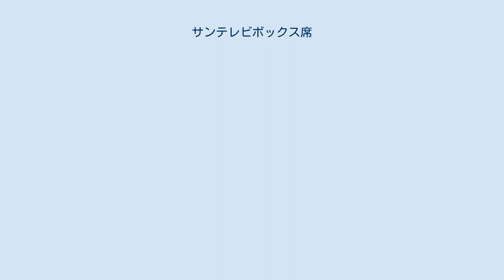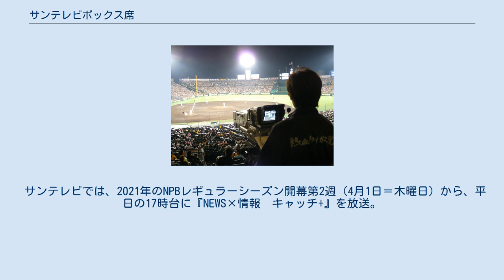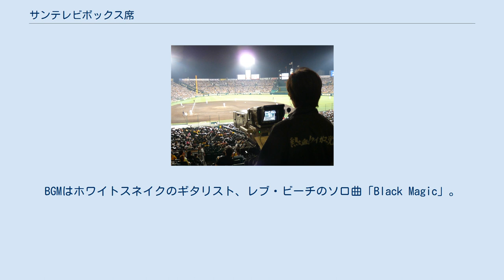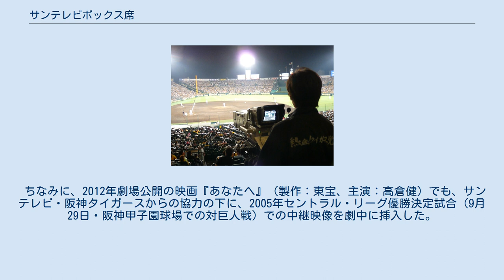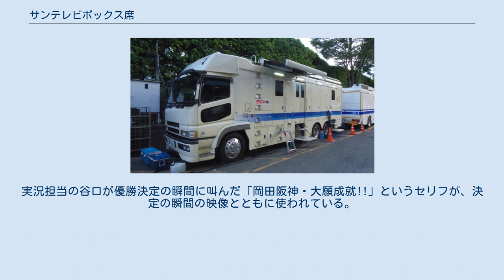サンテレビボックス席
阪神甲子園球場で行われるタイガース戦を中継するサンテレビのクルー。
 『サンテレビボックス席』（サンテレビボックスせき）は、サンテレビで放送されているプロ野球中継番組である。
 1969年（昭和44年）の開局当初から続く、サンテレビを代表する看板番組の一つ。
 阪神タイガースの対戦カードを、ホーム・（地方開催も含めて）ビジター問わず毎年数多く中継している。
また、阪神と同じく関西地区を地盤とするオリックス・バファローズの主催試合も年間数試合程度中継している（但し2016年以降のオリックス戦は対阪神戦を除いて中継されていない）。
 阪神タイガースでは、伝統的に各種メディアを通じた試合中継をできるだけ多くの放送局（NHKも含む）に担当させる方針を貫いており、サンテレビではホーム・ビジター問わず阪神タイガース戦の中継を積極的に行っている。
加えて、番組編成の自由度が高い独立局の利点を最大限に生かし、地上波テレビ局では珍しく「全試合・試合開始から終了まで、完全生中継」を行っている。
これは日本初の試みでもあり、1990年代に阪神のセントラル・リーグ総合順位が低迷していた時期であっても、決して取り止めることはなかった。
 サンテレビの中継では、（テレビ放送であっても）投手の投球を漏れなく実況することをモットーに、イニング間に挿入するスポンサーなどのCMを最長でも90秒（1分30秒）間にとどめている。
ただし、試合の展開にかかわらず最後まで中継するため、中継の延長によって後続の番組の放送時間を繰り下げる措置を頻繁に講じている。
このため、放送休止に入る時刻を他局より早い25時台～26時台に設定するなど、当日に編成していた番組が放送できない事態に陥らないように配慮している。
 サンテレビの公式サイト内に掲載されている月間番組表では『○曜ナイター サンテレビボックス席』と紹介されており、かつては番組内のタイトルロゴにも「○曜ナイター（日中開催の生放送である場合は「プロ野球中継」）と表記されていた。
 1985年（昭和60年）には朝日放送（当時。現：朝日放送テレビ）と業務提携を結び、それまで朝日放送が放映権を独占していた水曜日のナイターと日曜日のデーゲームを、トップ&リレー形式で放映するようになった（一部の試合を除き、KBS京都も同時ネット）。
日曜日のナイターについても、朝日放送テレビの制作でサンテレビが全編完全中継を行うようになった（sky・A sports+でも同時あるいは録画放送）。
この提携により、朝日放送テレビの専属解説者がこの番組にも出演するようになった（一部の解説者は、サンテレビと朝日放送テレビ両方の専属解説者として契約している）。
さらに、この番組の中継映像をテレビ朝日系列向けにニュース素材として提供するようになった。
 2006年（平成18年）には甲子園球場と京セラドーム大阪で開催される阪神戦がハイビジョン制作となり、翌2007年（平成19年）からは全試合ハイビジョン制作に移行している。
2009年（平成21年）から数年間および2019年現在は地上デジタル放送とワンセグで連動データ放送を行っており、試合の経過状況を随時確認することができる。
2019年現在は「いつdも（いつでも）ボックス席」という呼称を使用しており、サンテレビでの中継がない日も含めて阪神戦の試合状況を伝えている。
ただしいずれも番組表やEPGには連動データ放送であることを表す「[デ]」記号は表記されない。
 主に週末に行われるデーゲームの中継は、かつては競馬中継を優先していた関係で、当日の18時か19時から撮って出し形式で録画放送していた（ノーカットで試合終了まで放送）。
ホームゲームに関しては、土曜日は朝日放送テレビ以外の在阪準キー局（読売テレビで中継することが多い）やNHKが中継するため、日曜日は2007年（平成19年）以降編成の都合がない限り朝日放送テレビが最大17:25まで中継するため、それぞれ中継しないケースが多い。
なお、ビジターゲームの場合は巨人戦を除き生中継することもある。
 かつてはサンテレビと在阪民放準キー局またはNHKとで地上波での並列生中継となるケースも多かった（後述も参照）が、阪急阪神ホールディングスが誕生した2006年以降は他局との調整や在阪民放準キー局独占での放映権獲得などもあり、地上波での並列生中継はほぼなくなったことで、それ以...